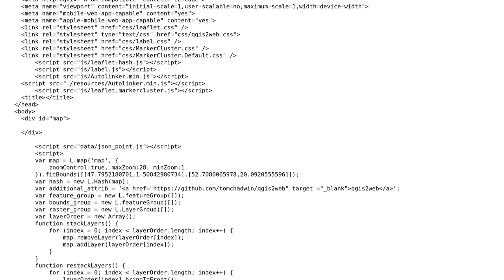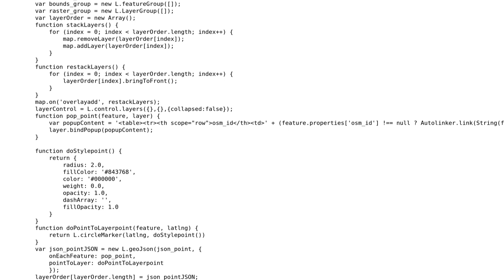GIS: Leaflet markercluster plugin also showing unclustered points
With thanks & praise to God, and with thanks to the many people who have made this project possible! | Content (except music & images) licensed under CC BY-SA | Music | Images & others | With thanks to user Tom Chadwin user ghybs and the Stack Exchange Network Trademarks are property of their respective owners. You are responsible for your own actions.